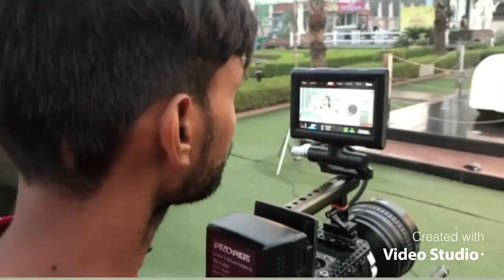Narrow Salwar | Diler Kharkiya Anjali Raghav